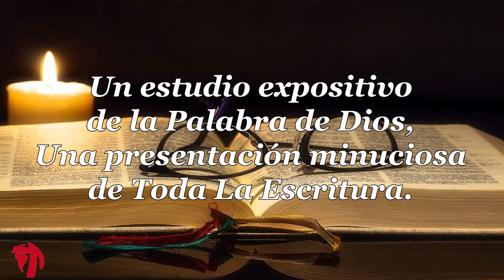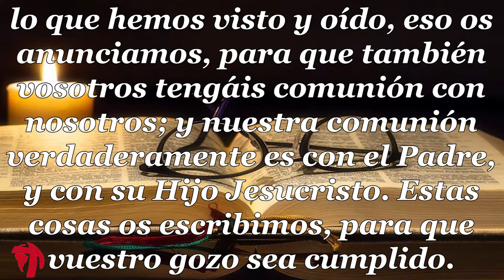027 1CARTA DE JUAN